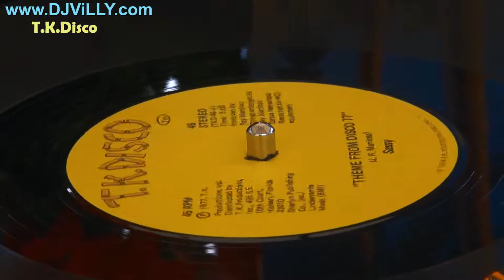Sassy ‎– Theme From Disco 77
Label: RCA Victor ‎
Format: Vinyl, 12", 45 RPM
Land: Canada
Veröffentlicht: 1977
Genre: Funk / Soul
Stil: Disco